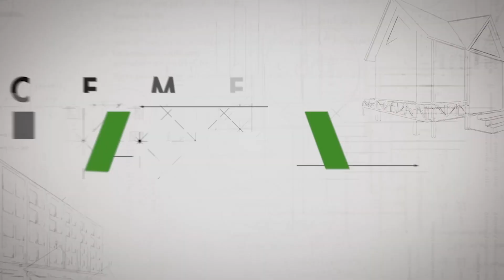Águilas y Gigantes en busca de una victoria en su lucha regional.